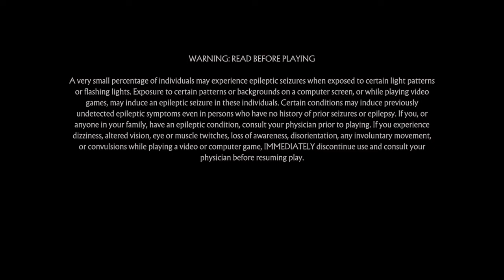No Mas Kredits